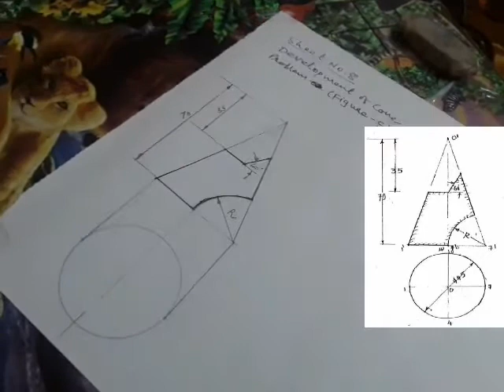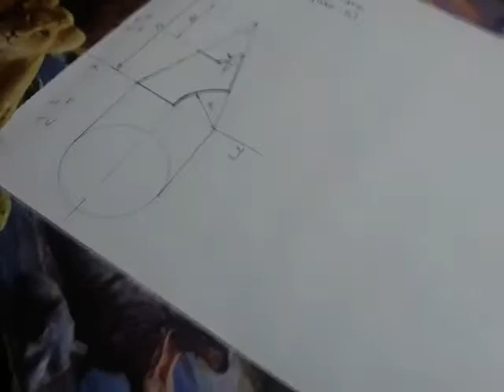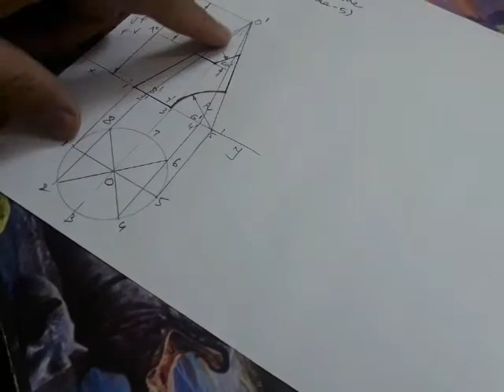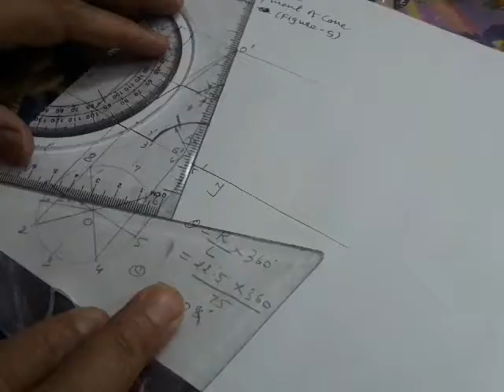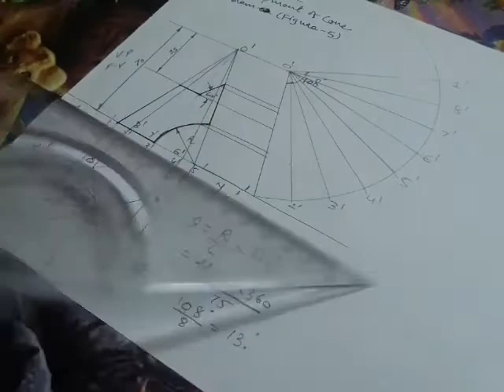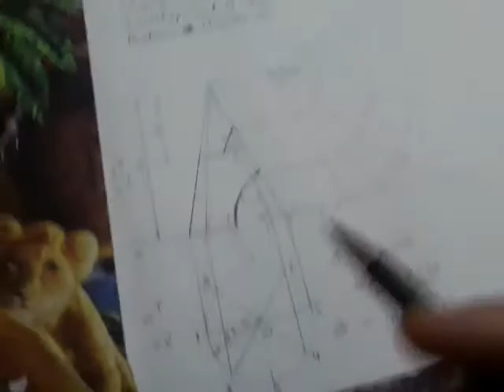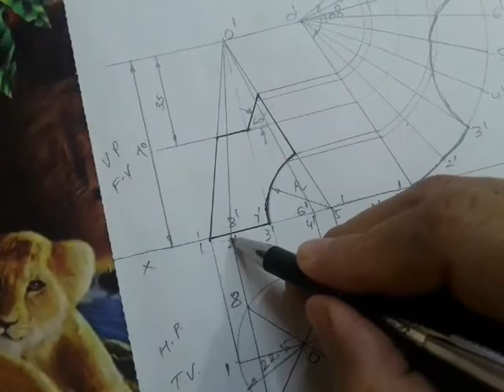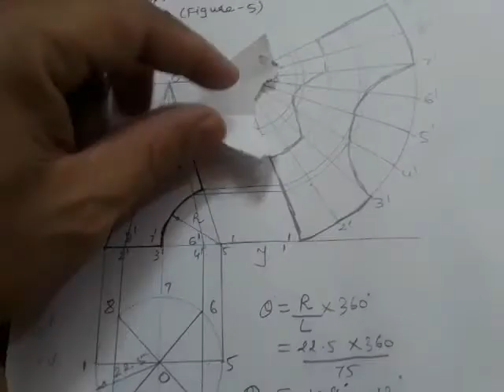Development of Cone | EGD | GTU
Development of Cone